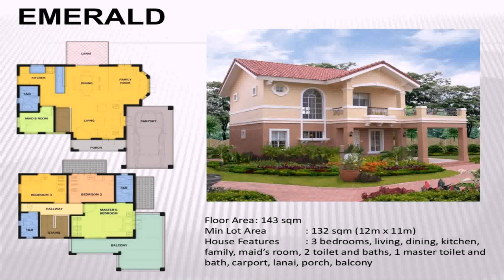Modern House Design In Batangas (see description) (see description)